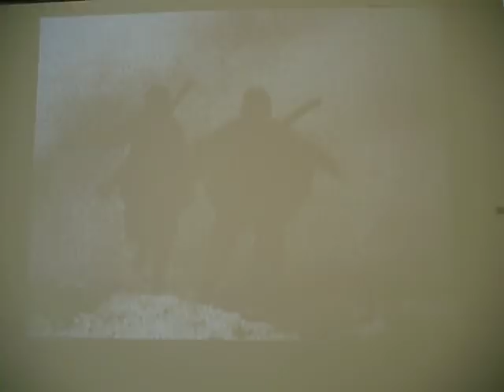Der Feldzug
Fragment uit een film van Armando

(Armando, Moskito Film, 1995)

Kunstenaarsgedicht gemaakt door Armando over zijn eigen werk, waarin de veldtocht naar het verleden van de herinnering centraal staat